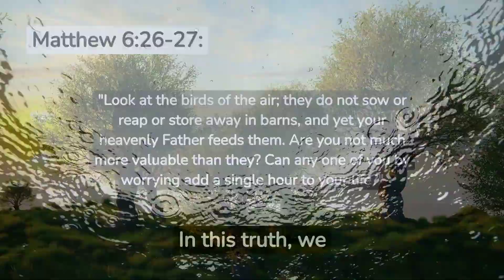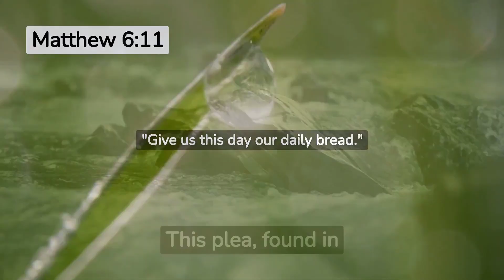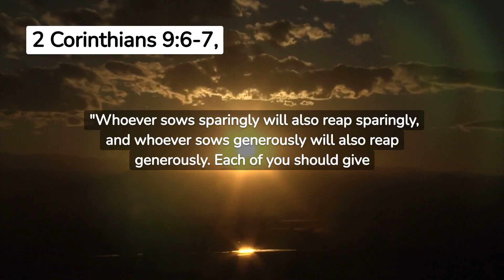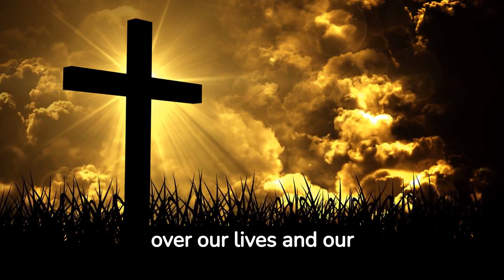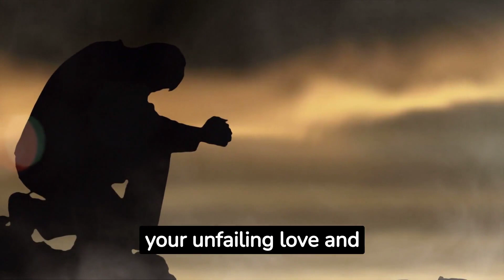Prayer for money | living on a prayer | Empowering Daily Prayers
💰 From Hope to Harvest: Prayer for Abundance 🙏

Ever felt like you're "living on a prayer"? Join us in a powerful moment of reflection as we dive into a heartfelt prayer for financial abundance. In the midst of life's challenges, let's come together and open our hearts to the boundless blessings that await.

Empowering Daily Prayers. :scroll::dove_of_peace::milky_way: Join us on this soul-enriching voyage today!